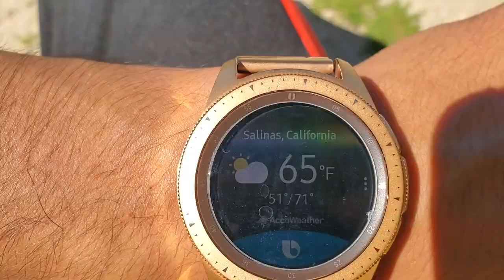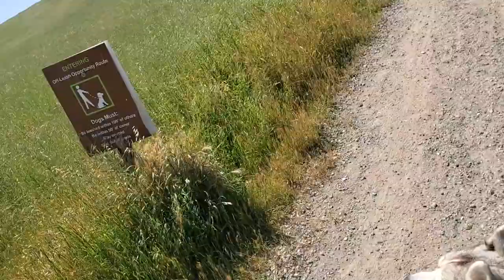Huskies Dream Come True: Skating With My Husky Through SKETCHY MOUNTAIN Terrain!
Granting My Siberian Huskies Biggest Wish. Skating Rocky Mountain Terrain With My Siberian Husky. Husky Enjoying His Car Ride. Skateboarding Fort Ord National Monument. Excited Husky Throws Tantrum In Car. Mushing With My Husky. Husky puppies. howling talking

CHANNEL INFO